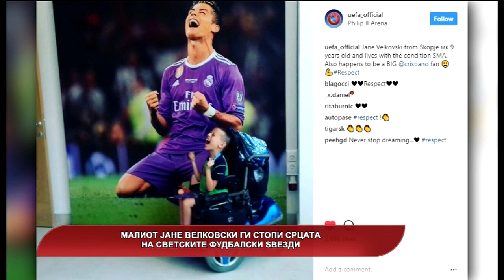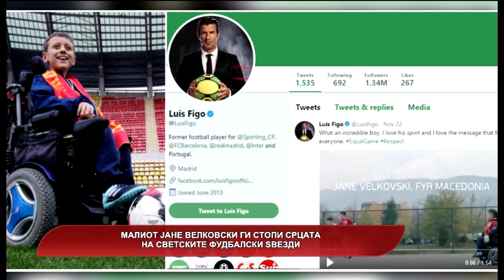Македонија денес - Малиот Јане Велковски ги стопи срцата на светските фудбалски ѕвезди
Гостин: Јане Велковски